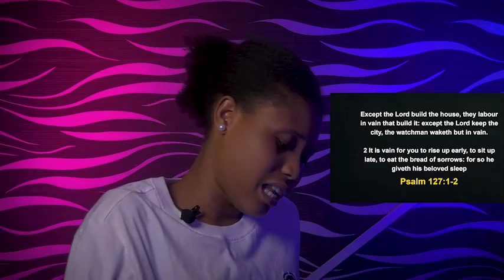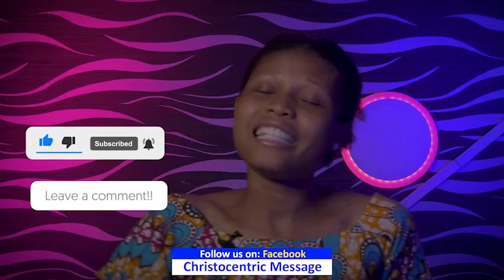TUESDAY MIDNIGHT BLESSINGS, 9TH AUGUST 2022 - APOSTLE JOSHUA SELMAN | Good Word Before You Sleep